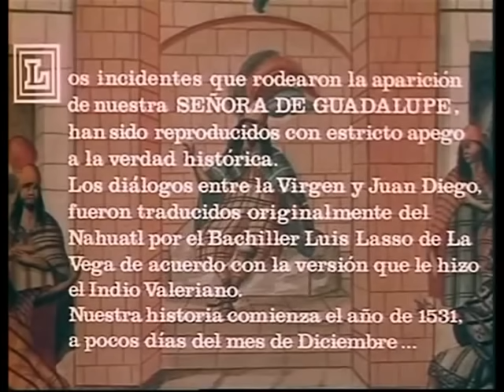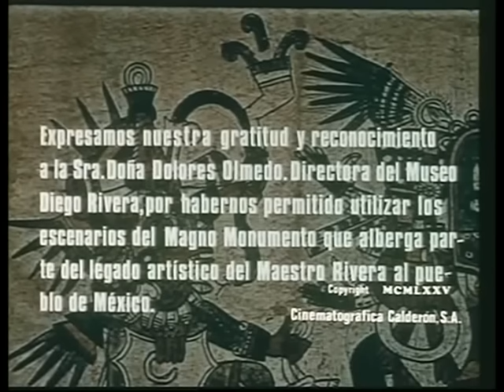LA APARICIÓN DE LA VIRGEN DE GUADALUPE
Versión cinematográfica de una de las más bellas apariciones de la Virgen María. A través del humilde Juan Diego, la Santa Madre llevó la paz de la fe a los corazones de la nueva sociedad hispano mejicana que se estaba formando.